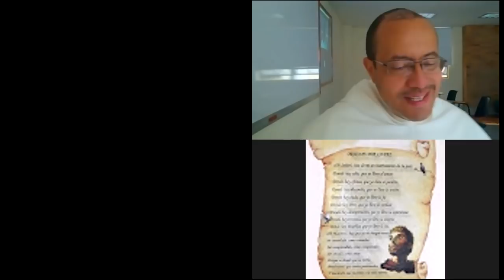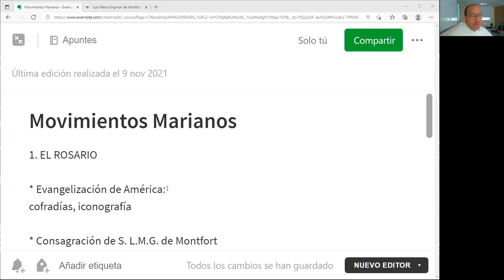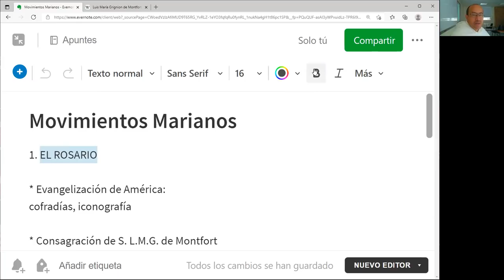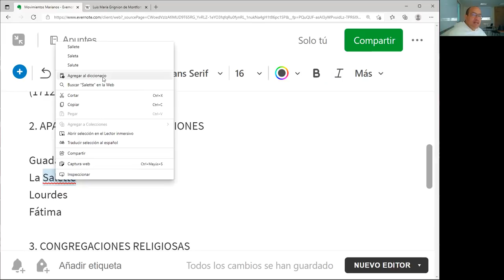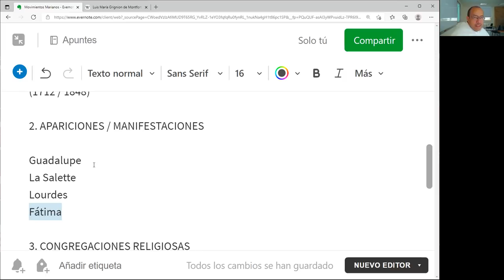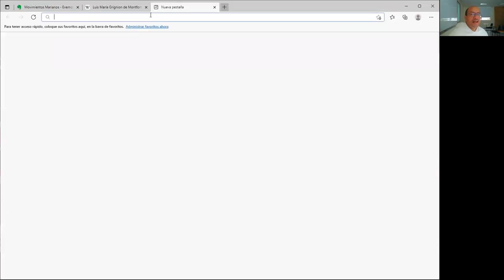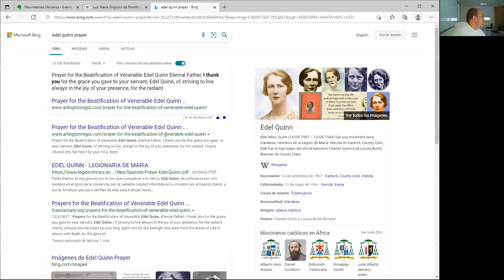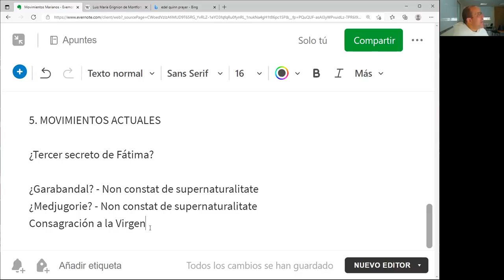Mariología 05 - Presencia de la Virgen en la fe del pueblo católico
1. EL ROSARIO

* Evangelización de América:
cofradías, iconografía

* Consagración de S. L.M.G. de Montfort
(1712 / 1848)

2. APARICIONES / MANIFESTACIONES

Guadalupe
La Salette
Lourdes
Fátima

3. CONGREGACIONES RELIGIOSAS

4. LA LEGIÓN DE MARÍA

5. MOVIMIENTOS ACTUALES

¿Tercer secreto de Fátima?

¿Garabandal? - Non constat de supernaturalitate
¿Medjugorie? - Non constat de supernaturalitate
Consagración a la Virgen